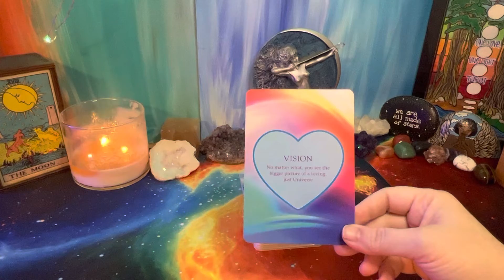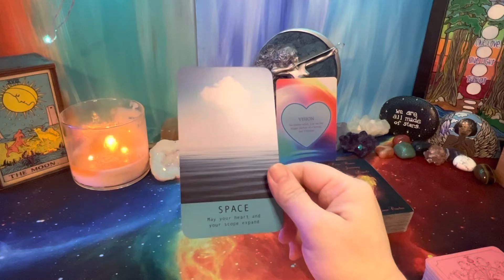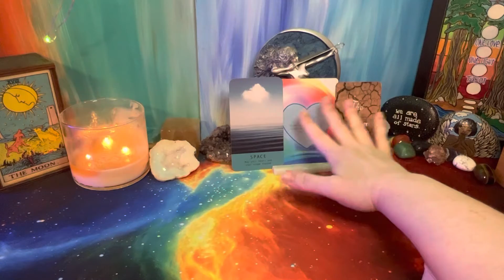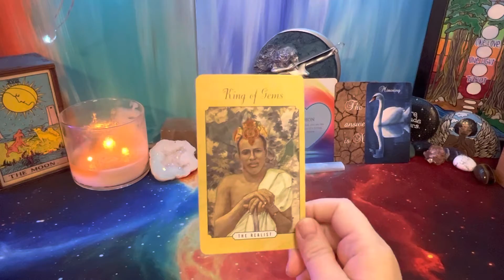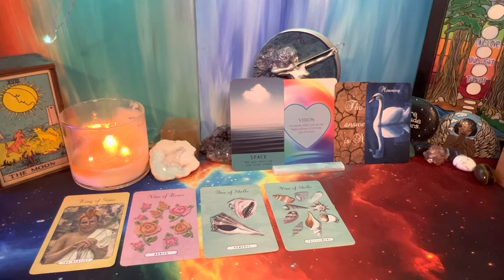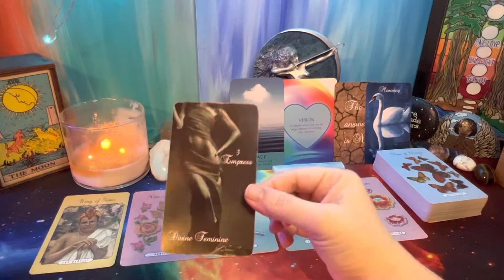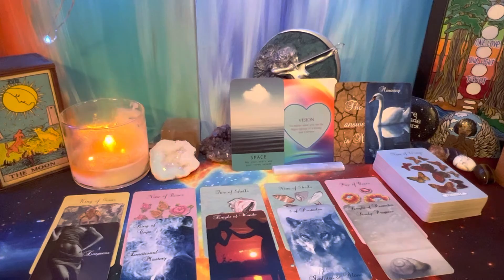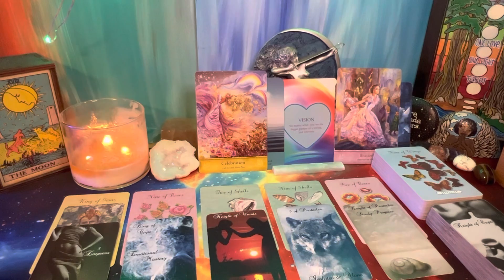Leo ♌️ 💖Your Love Energy💖